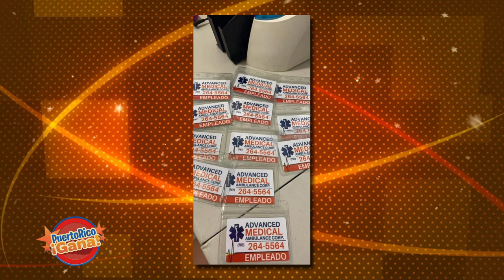Puerto Rico Gana Aniversario - 05–13-2020- #4